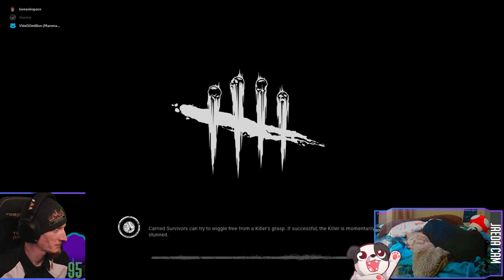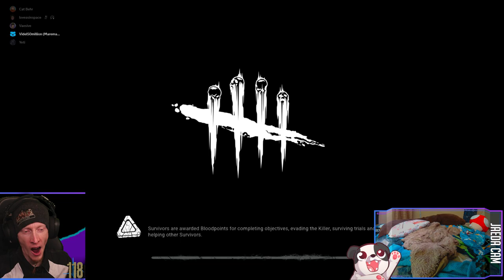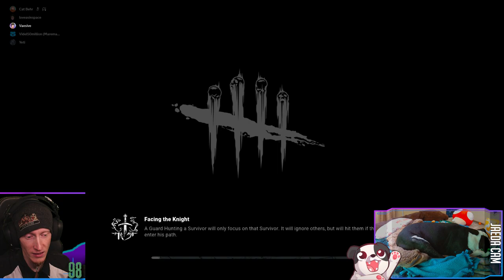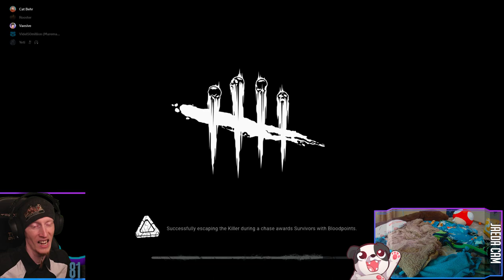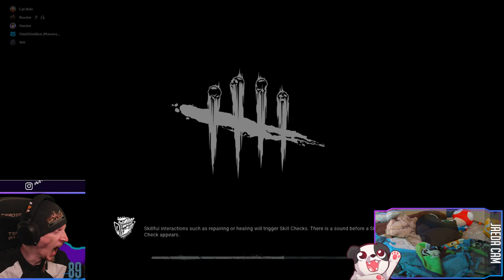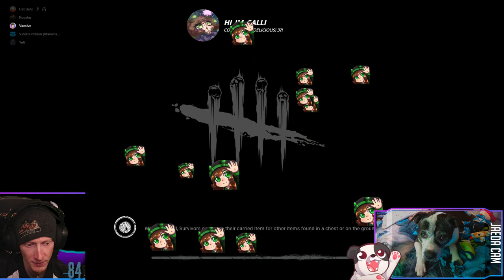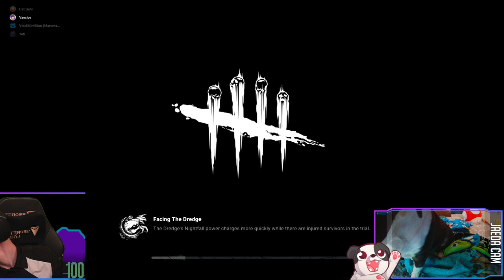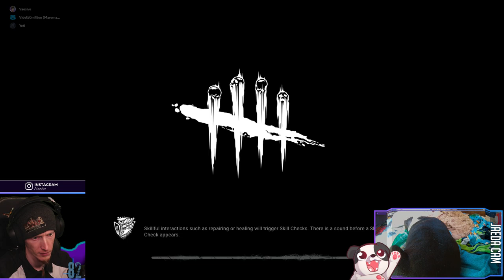I'm So Bad At This Game | Dead By Daylight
More PC tests by playing some DBD with friends!

00:00:00 - Intro & Just Chatting
00:10:20 - DoggoCam
00:10:45 - Just Chatting
00:24:45 - 3-man SWF vs Cannibal
00:38:30 - 3-man SWF vs Onryō
00:58:05 - 3-man SWF vs Clown
01:16:05 - 3-man SWF vs Nightmare
01:35:55 - KYF vs Pig (LoveAsInSpace)
01:57:20 - KYF vs Knight (CatBehr)
02:40:15 - KYF vs Spirit (Yeti)
03:02:00 - KYF vs Trapper (Roostertown)
03:19:40 - KYF as Executioner
03:37:45 - KYF vs Doctor (CatBehr)
03:57:40 - 4-man SWF vs Dredge
04:12:25 - 3-man SWF vs Wraith
04:29:05 - 3-man SWF vs Trapper
04:48:45 - 3-man SWF vs Executioner
04:54:45 - Outro